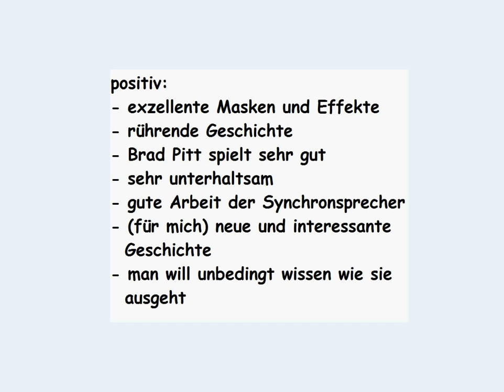Der seltsame Fall des Benjamin Button - Review | thechristwo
Ein weiterer, sehr guter Film von David Fincher.